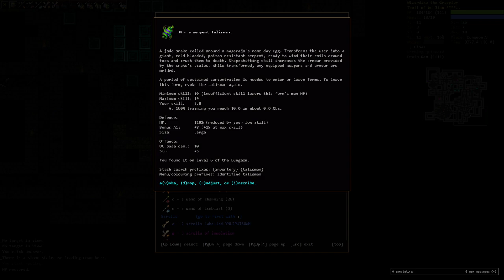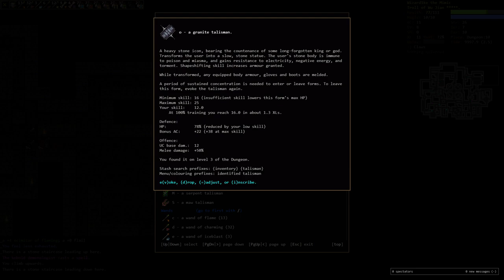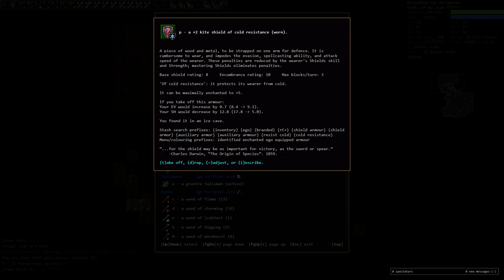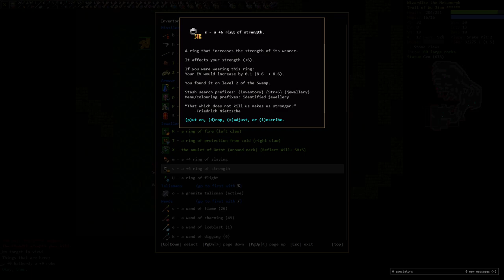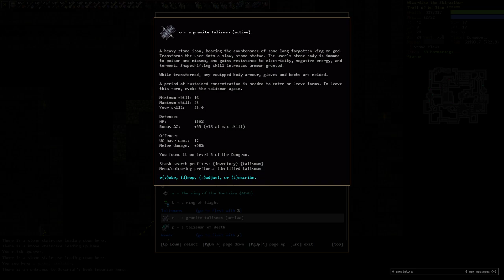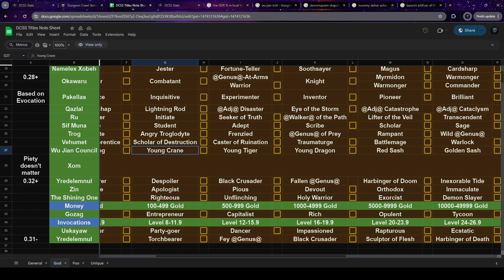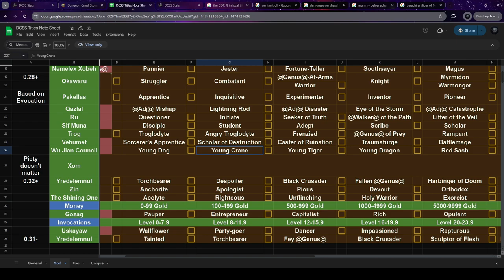Can I get all the runes as a troll artificer of Wu Jian?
Wu Jian is great on high damage characters like trolls as your whirlwind attacks hit everyone you move passed